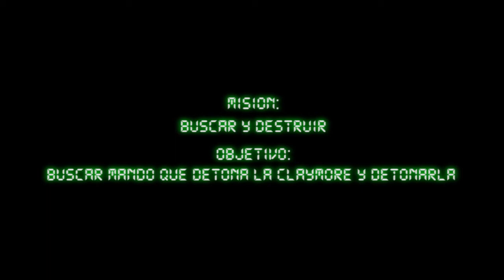SBK Airsoft Team BUSCAR Y DESTRUIR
partida 3 contra 4 en CQB Herederos del Caos
.Mision: buscar mando que detona una mina claymore,llegar asta ella  y detonar.